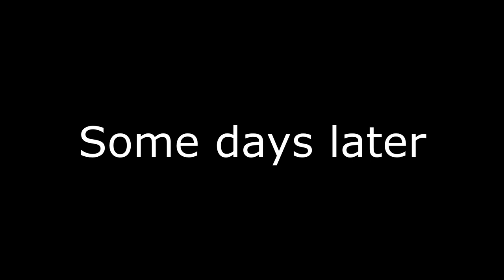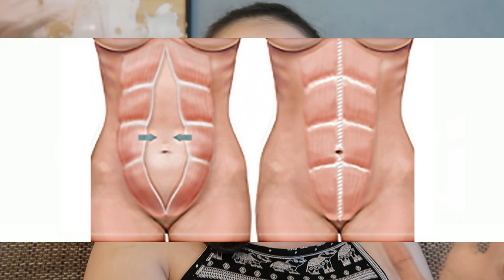Vorbim despre Venus Legacy, slowcookere si mergem la evenimente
Iar venus legacy fac la Illuma clinique si dupa 10 sedinte efectuate, eu chiar sunt multumita de aspectul pielii si de ce imbunatatiri a adus. Vizionare placuta :*
p.s. Daca vrei sa vezi mai multe subiecte de medicina si mituri, te astept pe tik tok la andreeacristina.m. Si de asemenea, mi-ar fi de mare ajutor sa imi dai un follow pe insta :D
Si pe tik tok la andreeacristina.m